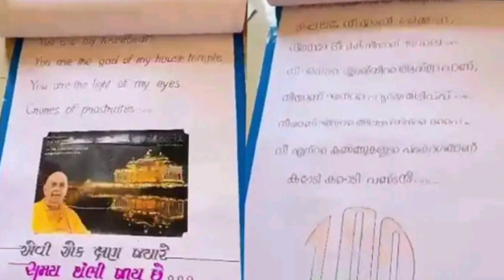17/12/22:આજના તાજા સમાચાર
News , Gujarat aajna samachar,Aajna samachar,Khedut samachar, ગુજરાત માહિતી, ગુજરાત માહિતી સમાચાર,ખેડૂત સહાય,ખેડૂત સમાચાર,ખેડૂત સહાય

17/12/22:આજના તાજા સમાચાર,